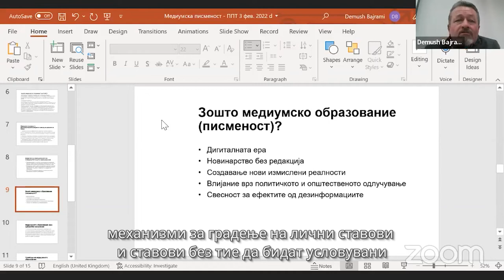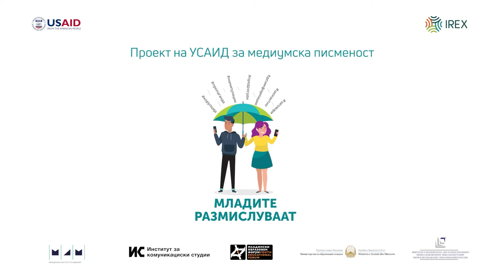Демуш Бајрами за меѓународниот симпозиум на ИКС и ИРЕКС